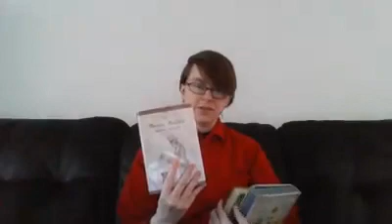Treasure Island Part 17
Librarian Erin of the Buffalo & Erie County Public Library (Central Library) reads chapters 33 and 34 - the final chapters! - of "Treasure Island," by Rober Louis Stevenson.